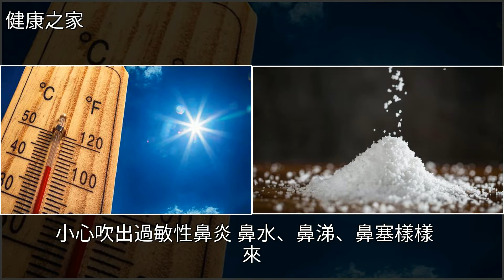過敏性鼻炎鼻塞怎麼辦？6招讓你暢快呼吸，[健康之家]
過敏性鼻炎鼻塞怎麼辦？6招讓你暢快呼吸 [健康之家]空調,薄荷糖,睡眠,健康過敏性鼻炎鼻塞怎麼辦？6招讓你暢快呼吸 [健康之家]空調 薄荷糖 睡眠 健康